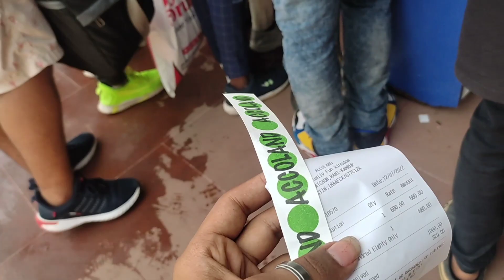Guwahati Accolend..😘😉🤗ga dhuboloi goi asu